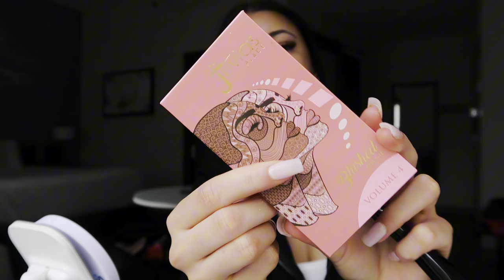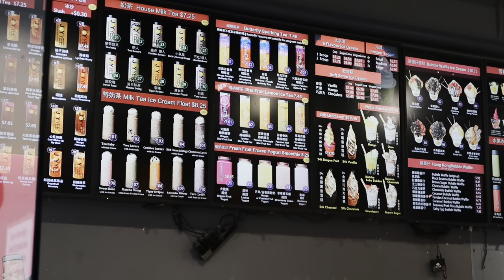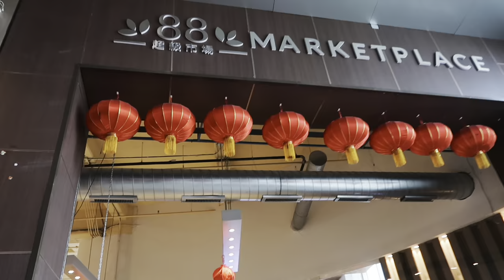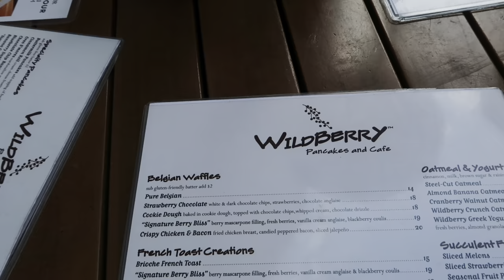CHICAGO VLOG | SISTERS TRIP + TRYING NEW RESTAURANTS + CELEBRATING 50K + MORE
Heyy friends! We’re taking a trip to Chicago this weekend for a little sister trip! Chicago has my heart! 💗💗 We also hit 50k over on TikTok! 🥳🥳 I love yall real bad! 🫶🏽

Amazon Storefront

FAQ
AGE: 25